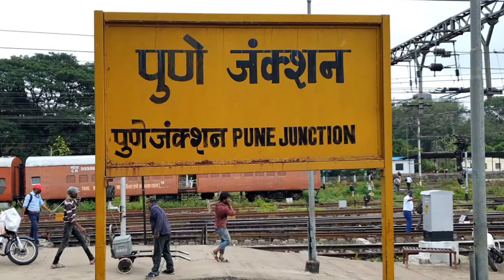दानापुर से पुणे ट्रेन || Pune SF Express || Special fare Summer Special || Danapur to Pune